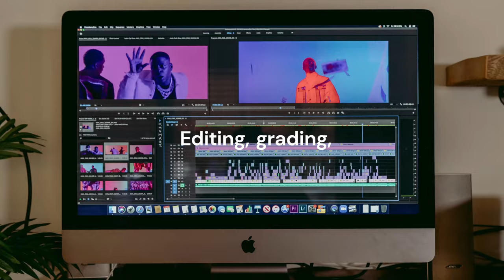Welcome to Otter — A Remote Video Production Company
At Otter, making your vision come to life is our main goal. Whether it’s planning a music video for your next big song, or making a memorable commercial for your brand-new product, we will make sure that you have the best experience possible. You will be in direct contact with us every step of the way and we will take care of everything the film needs to be just how you imagine it, answer any questions you might have, and deliver an astonishing production.